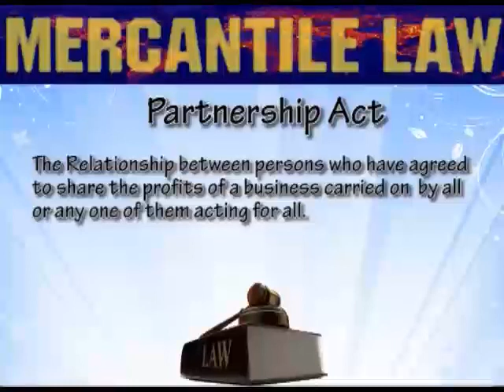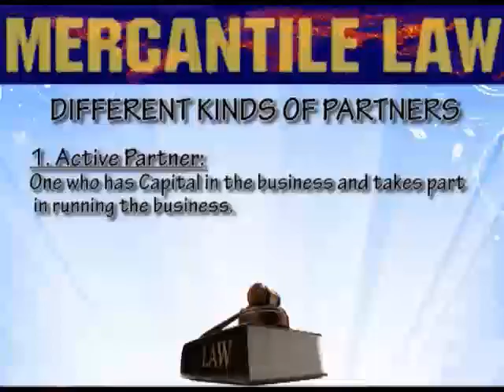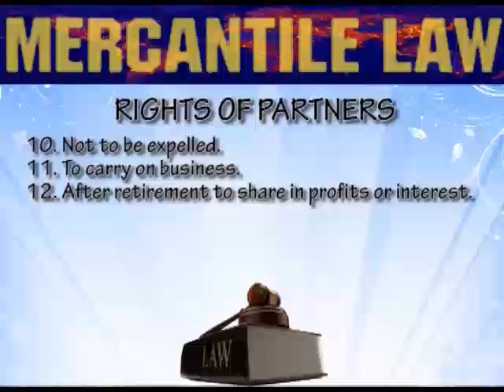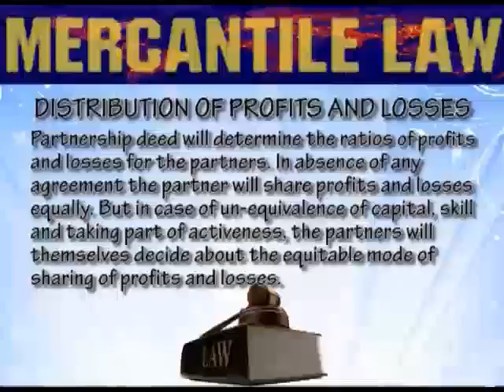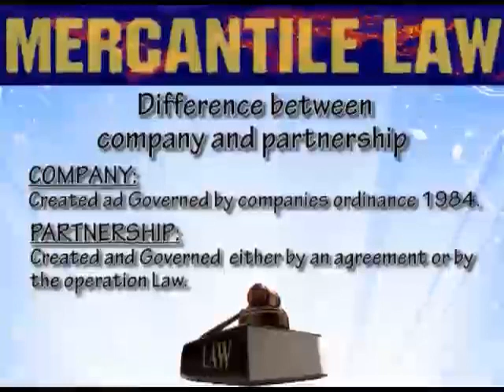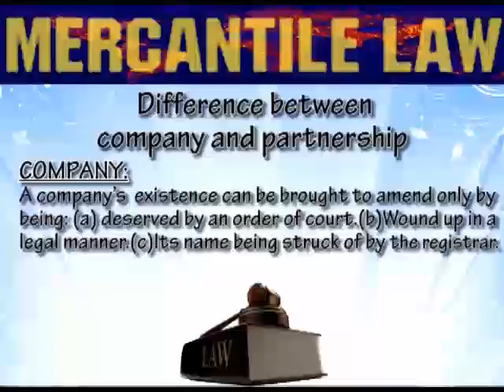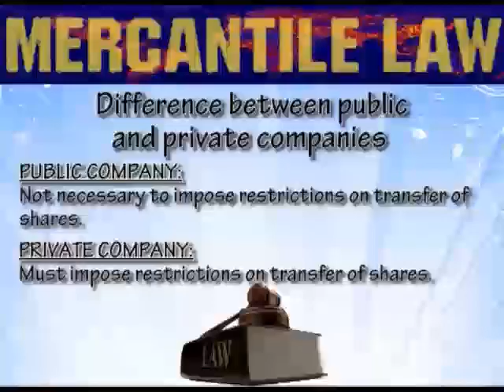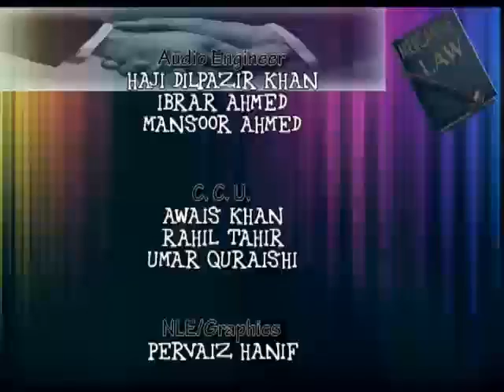Business Law (460 , 5413) | Program 07 | Formation of Partnership & Companies Law | AIOU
Course Title: Business Law
Course Code: 460 , 5413
Topic: Formation of Partnership & Companies Law
Program: 07
Program Level: BS
Expert: Dr. Tahir Masood Qazi
Coordinator: Dr. Amir shah, AIOU
Production year:
Producer: Muhammad Tayyab Ansari